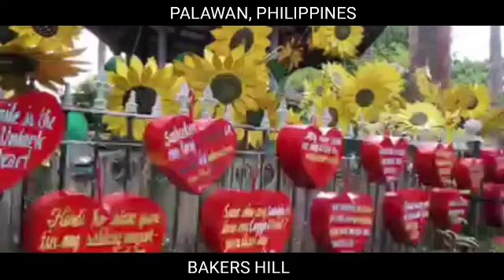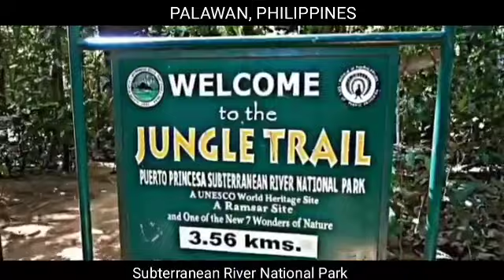Top 40+ Tourist Spots in Palawan, Philippines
"tourist spots in palawan philippines"tourist spots in coron palawan philippines"
"best places to visit in palawan philippines"best things to do in palawan philippines"
"what is the most beautiful place in palawan"how to travel to palawan philippines""top 3 tourist spots in palawan"10 best tourist spots in palawan""tourist spot in palawan puerto princesa"
"top 5 tourist spot in palawan""why palawan is the best tourist spot""things to do in palawan"
"palawan tourism"10 best tourist spots in palawan"top 5 tourist spot in palawan"el nido palawan tourist spot"tourist spot in palawan puerto princesa"things to do in palawanhistorical places in palawan""palawan tourism""coron palawan tourist spot"